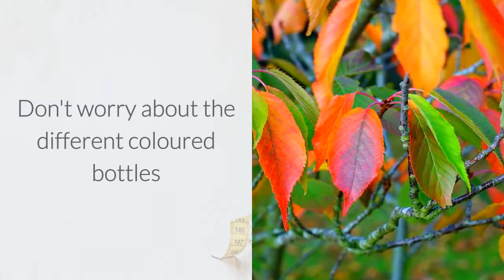Xango Juice and Zija in Northern Territory Australia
Buy Xango Mangosteen Juice in The Northern Territory. Experience the benefits of Xango Juice through a Isagenix distributor.

Xango Juice Northern Territory
Follow link to see the full list of images and attributions